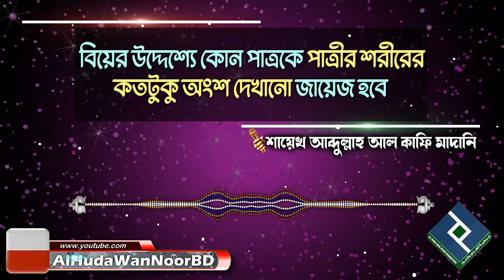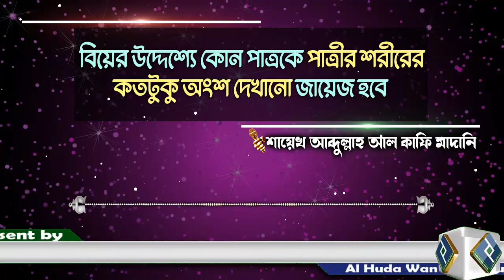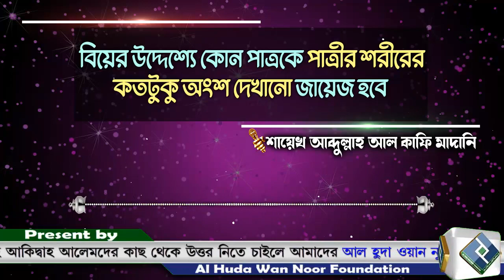বিয়ের উদ্দেশ্যে কোন পাত্রকে পাত্রীর শরীরের কতটুকু অংশ দেখানো জায়েজ হবে│শায়েখ আব্দুল্লাহ আল কাফি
Present by.
Al Huda Wan Noor Foundation
প্রশ্নঃ- বিয়ের উদ্দেশ্যে কোন পাত্রকে পাত্রীর শরীরের কতটুকু অংশ দেখানো জায়েজ হবে
উত্তর দিয়েছেনঃ- শায়েখ আব্দুল্লাহ আল কাফি